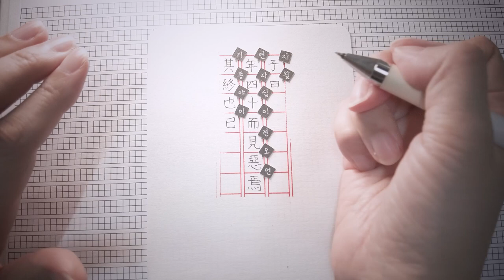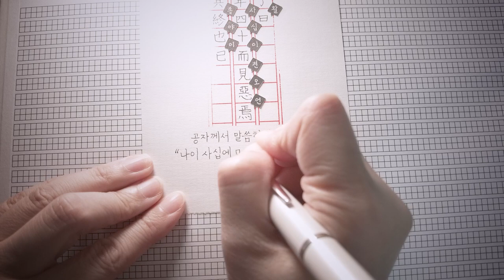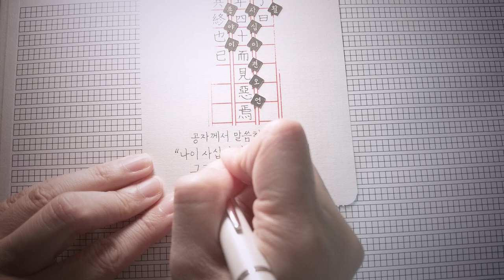만년필 소리가 들리는 ASMR, NO TALKING, RELAXING, 오십에 쓰는 논어 필사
확실히 분노조절은 예전보다 수월하긴 합니다만,
정신 수양에 도움이 될까 해서 논어를 펴 보기로 했습니다.

PEN : 파이로트 캡리스 데시모 EF
INK : 파카 큉크 블랙
REFERENCE : 오십에 쓰는 논어 / 유노라이프